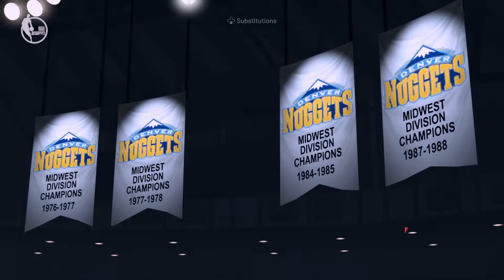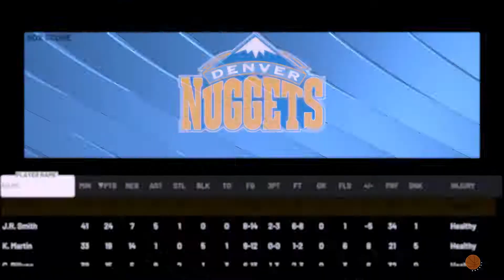NBA 2K23 - San Antonio Spurs Vs Denver Nuggets - Game 3 - 2009 NBA Playoffs